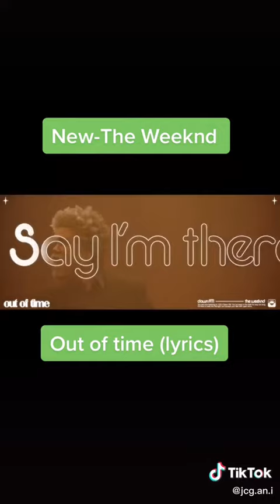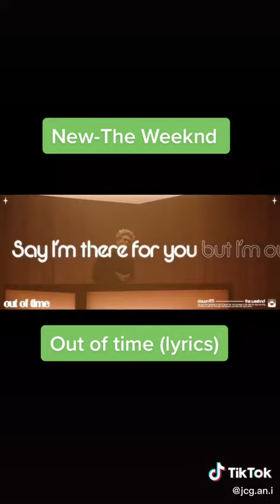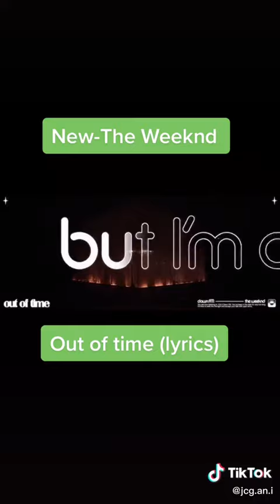THE WEEKND OUT OF TIME 🤎